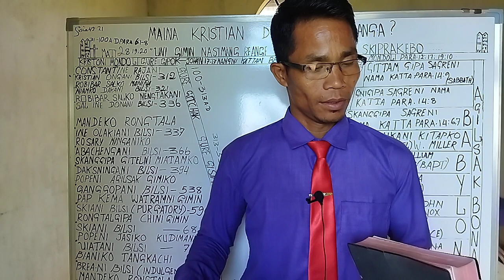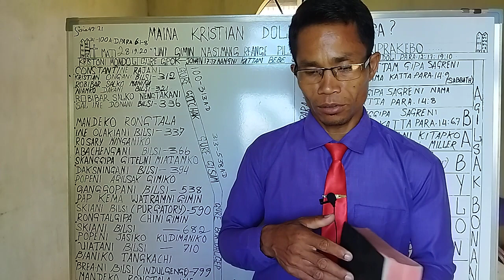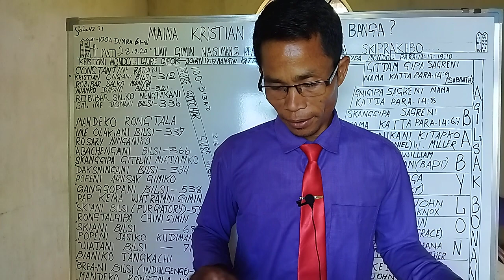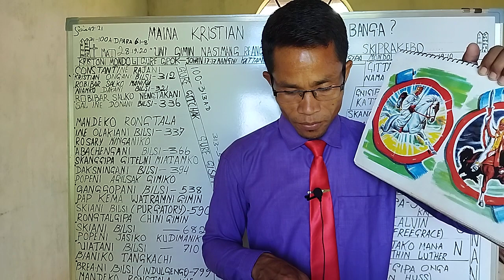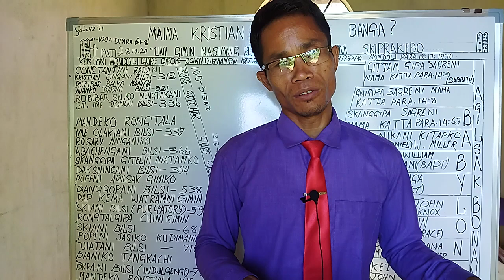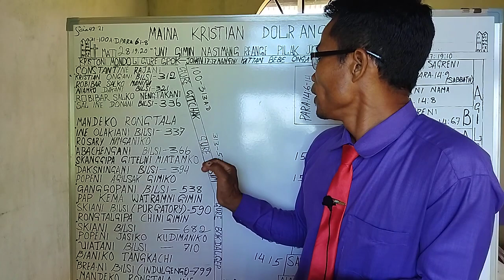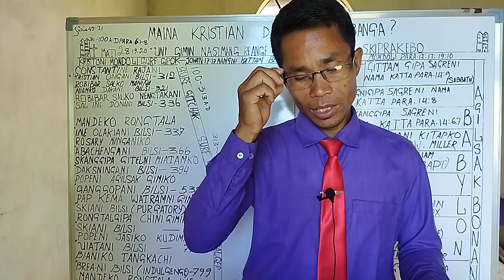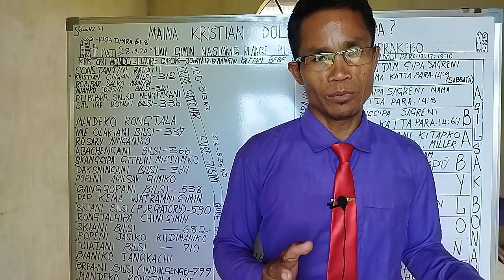Maina Kristian Dolrang Bang'a? (part1) Aiwil R marak God TV.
Aiwil R marak God TV channelo nisoengipa sakantikon mitela aro sakantinan Isol patichina.